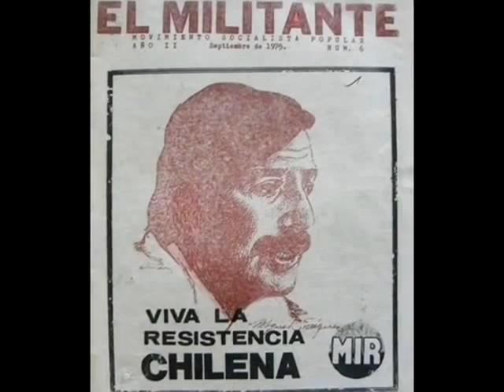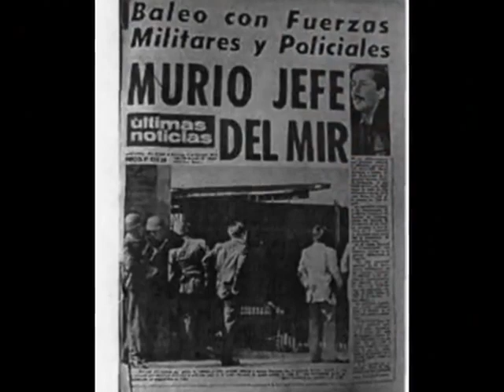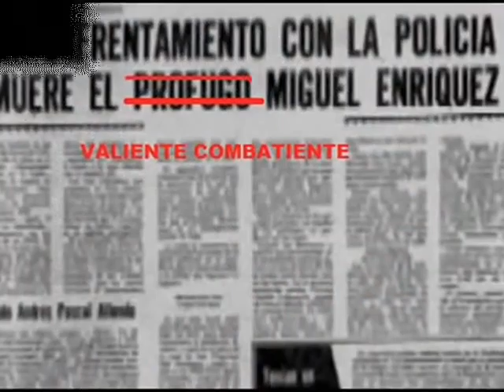Canción Para Miguel Enriquez / Jorge Venegas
Poema: Gonzalo Rojas
Canciòn: Jorge Venegas.
Archivo Audiovisual: Tito Carreño.